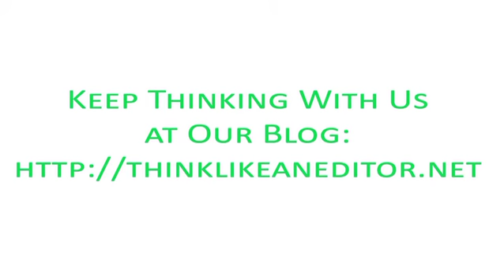Week 33: Think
Thinking is underrated in newsrooms.